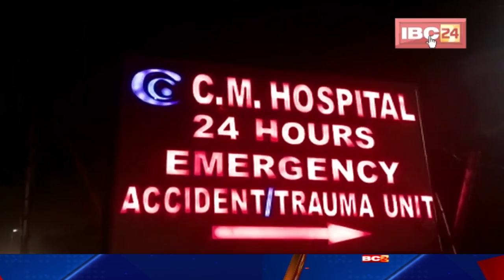Chandulal Chandrakar Hospital in Controversy : आईसीयू में भर्ती मरीज के मुंह पर चीटियां...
IBC24, फिर विवादों में आया चंदूलाल अस्पताल, मरीजों की ऐसी हालत देख परिजनों के उड़े होंश, स्वास्थ्य मंत्री से की शिकायत